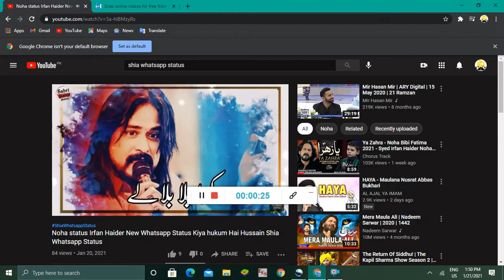Imam Ali Raza Or Ik Gunah Gar Ka Waqia | ایک گناہ گار ڑاکو کا واقعہ | Molana Ali Raza Rizvi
We Aim to Spread The Message Of Ahlulbayt By uploading Excerpts From The LEctures of Molana Ali Raza Rizvi. To Learn more About Islam and Teaching Of Ahlulbayt.

Beemarion Say bachnay Ka Asan Nuskha | بیماریوں سے بچنے کا آسان نسخہ | Molana Arif Hussain Kazmi

Thankyou
Walk With Hussain